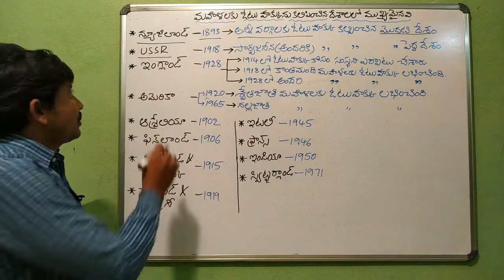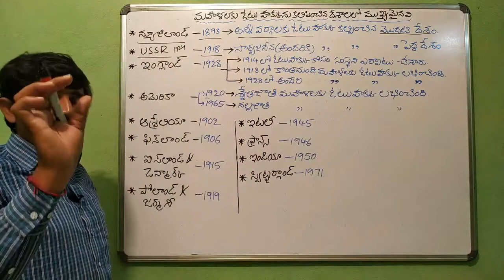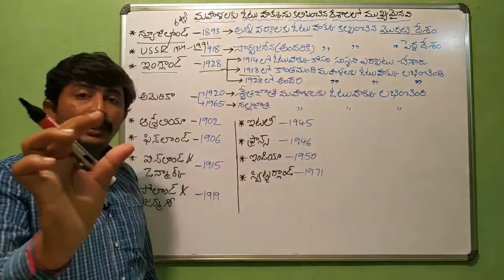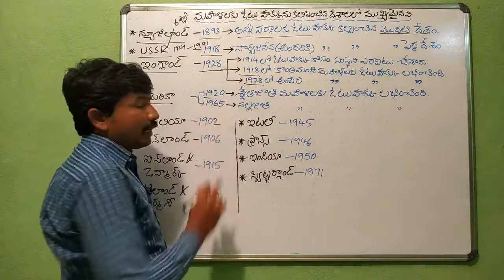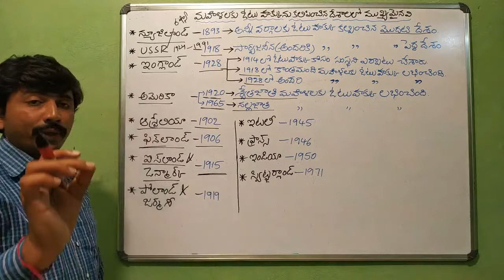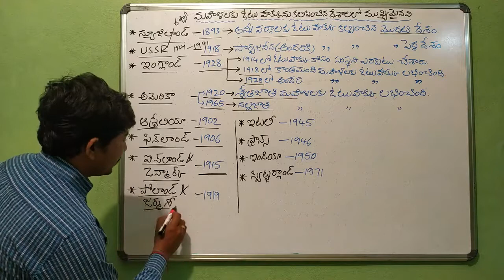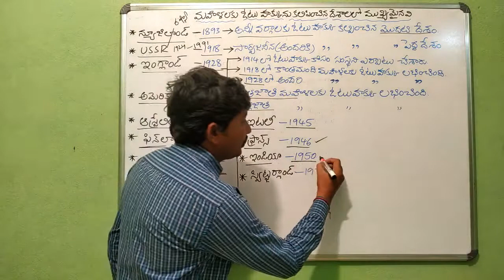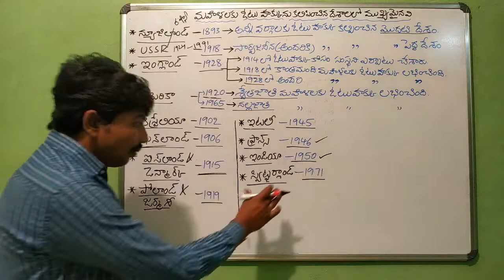ALL NEW COMPETITIVE EXAMES ! మహిళలు కు ఓటు హక్కును కల్పించిన దేశాలు! Telugu all in one channel 9